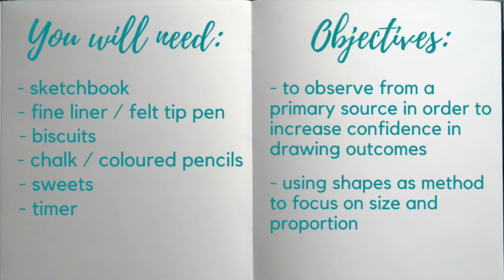Art Tutorial | Week 1| 'Food'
The first art activity is up!
Each week there will be a new tutorial video following the theme 'food'.  Simply because it's what we all have in the house during lockdown!

In this weeks lesson, there are two demonstrations.
Task one should take 20 minutes. Task two should take you about 40 minutes.

Have fun!

You can leave feedback in the comments.